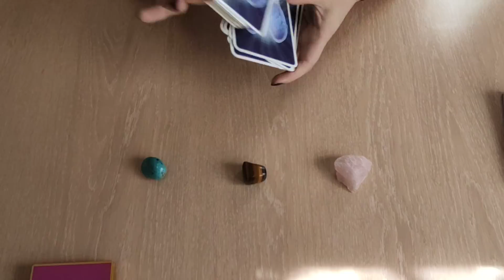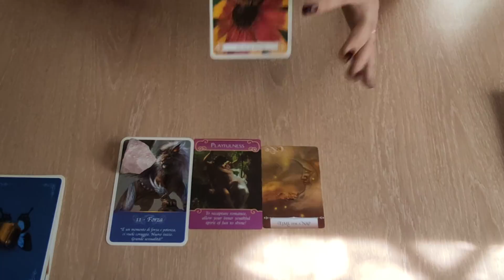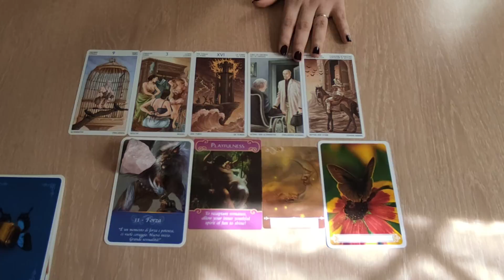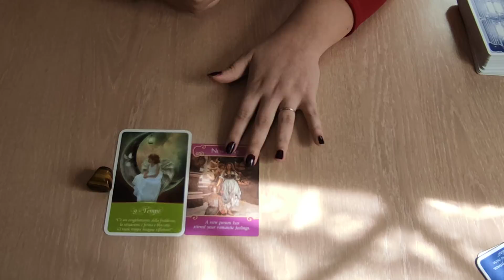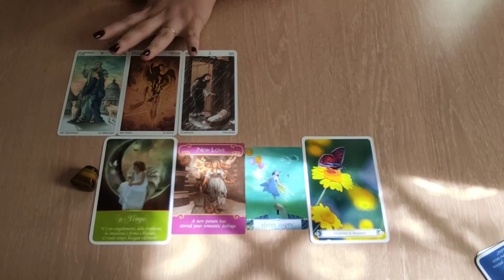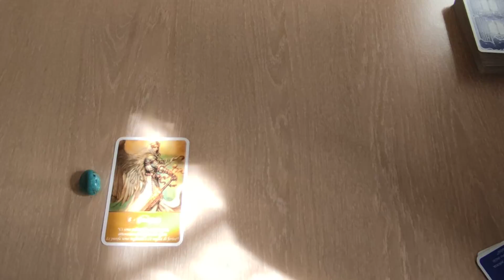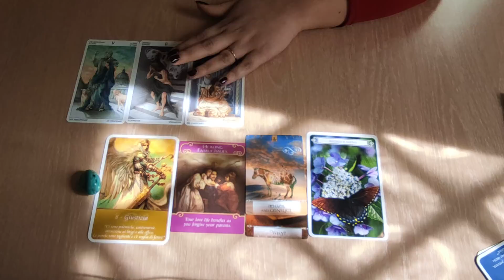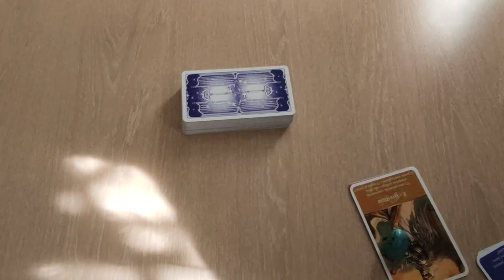Energie della settimana 22-28 marzo 🍀♥️🌸